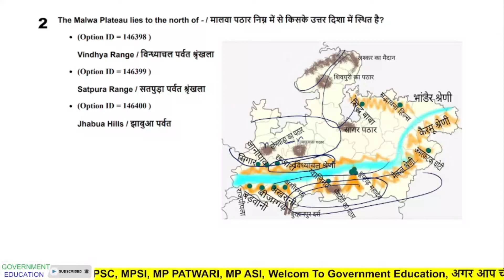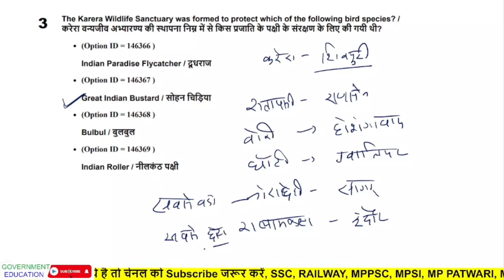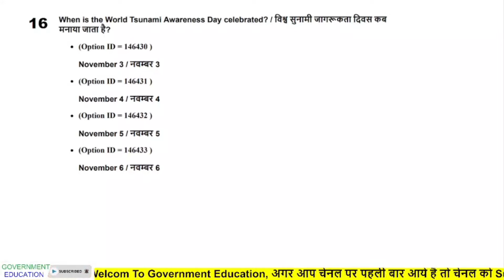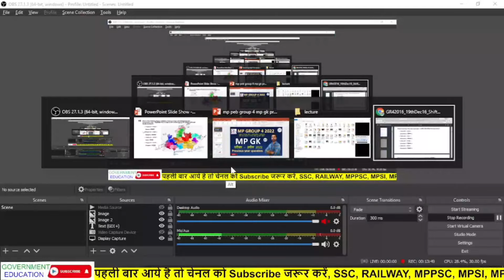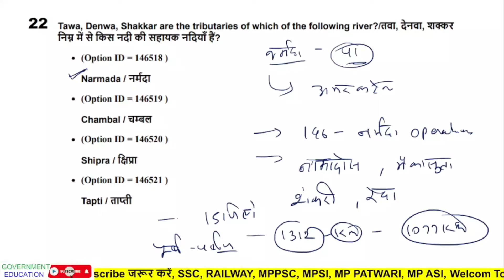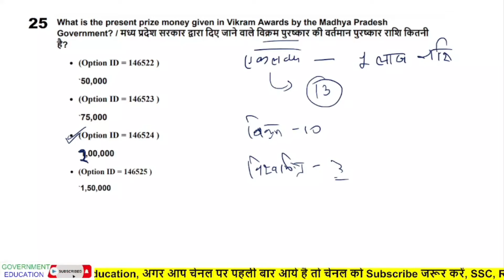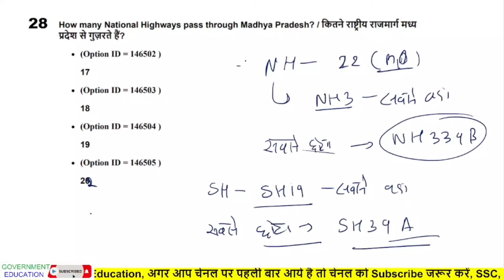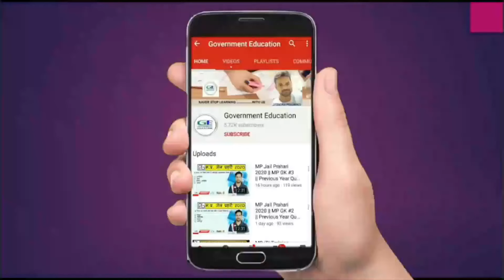MP Peb GROUP 4 2022 || MP GK , Assistant grade 3, steno typist etc.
Crack MPPSC & VYAPAM with India's largest learning platform